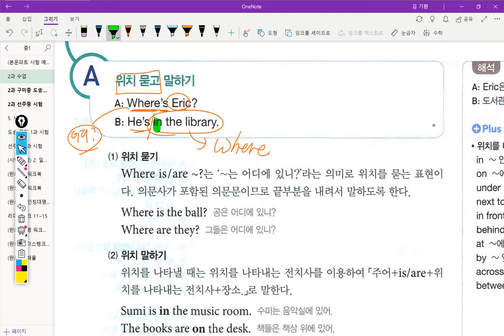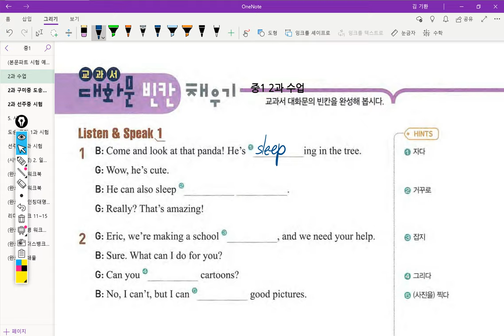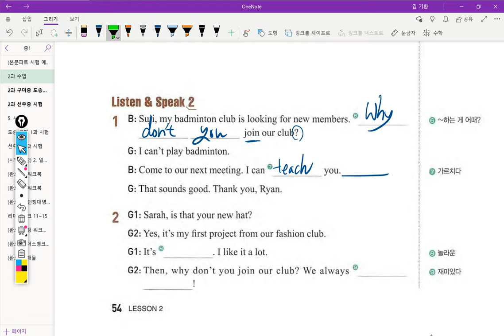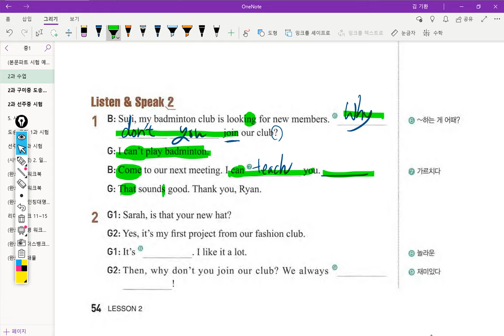중1 2019년04월15일